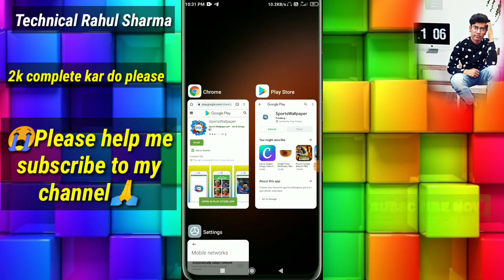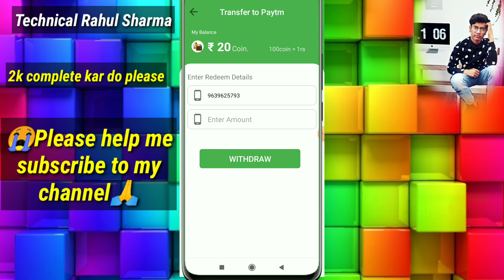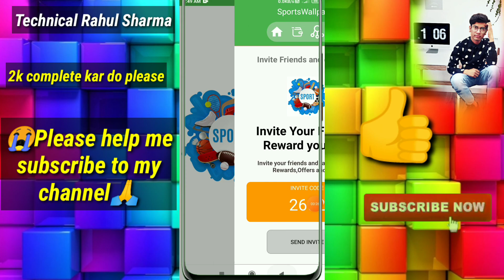Minimum Redeem ₹1rupees Paytm Cash/ best Earning App 2021 earn money online/ best new Earning 2021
App lik/
🚨 SportsWallpaper 🚨

👉 INSTALL SportsWallpaper APP TO EARN DAILY 5000Rs.

💰 Read News to Earn Unlimited coins Daily

👉 INVITE FRIEND TO GET INSTANT 200 & 6 LEVEL TEAM INCOME
1   | 3                | 300     | 900
2.  | 9                | 240     | 2160
3.  | 27              | 240     | 6480
4.  | 81              | 150     | 19440
5.  | 243            | 150     | 58320
6.  | 729            | 150     | 109350
*This is monthly team income chart.

Enter Refercode: 2652

1. paytm new offer
 2. paytm new offers today
3. paytm new offer today 2021
4. paytm new offer 2020
5. paytm new offer may 2021
 6. paytm new offer may 2021
 7. paytm new offer today
 9. paytm new offer add money
10. paytm new offer today
Description
Minimum Redeem ₹1 Instant Paytm Cash, best Earning App 2021 earn money online, make money online, new paytm earning appbest loot

₹1000new Earning App 2021 Today Free  paytm cash / Best  paytm  cash Earning apps 2020
2021 Best  self Earning app  Earn  Daily  Paytm  cash  without Investment new earning game app,
new earning game today,
new earning game app paytm cashnew paytm
cash earning app,new earning app,best paytm
paytm new cashback offer 2021 paytm new upi cashback offer paytm new cashback offer today

Thanks.